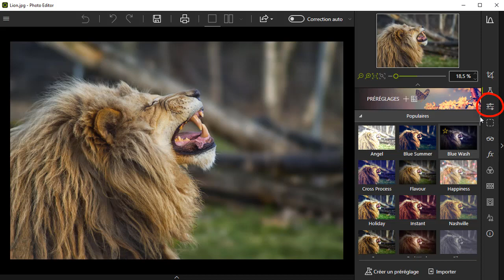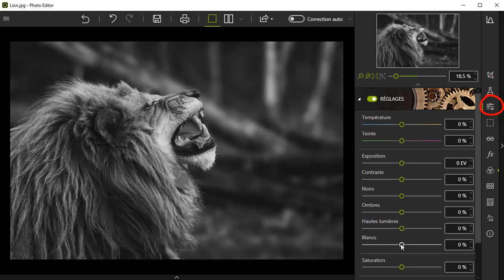Comment passer une photo couleur en noir et blanc ?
Découvrez les deux méthodes pour passer une photo couleur en noir et blanc avec Photo Editor.